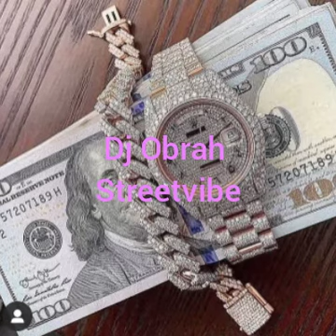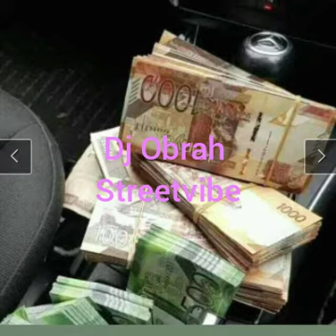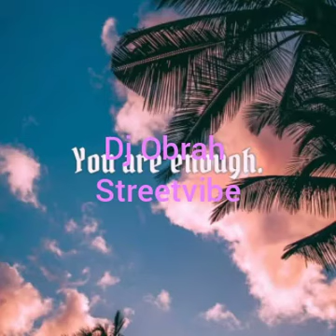OUTA STREET VYBS-Dj obrah(YRNBrian Thee)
mixed by brian thee